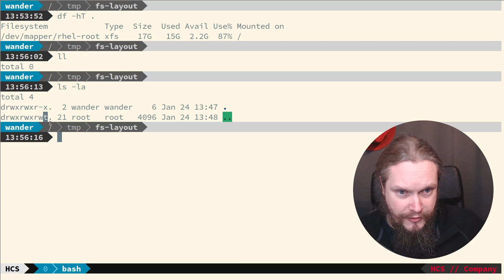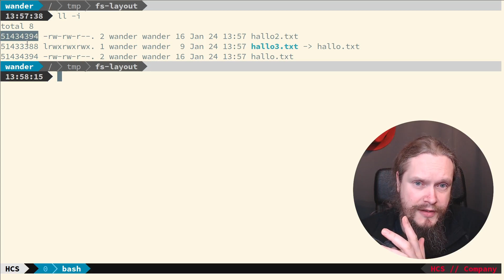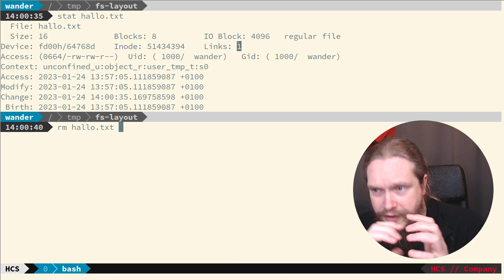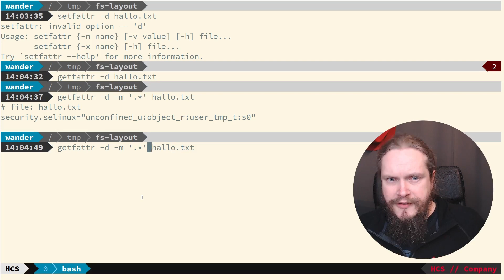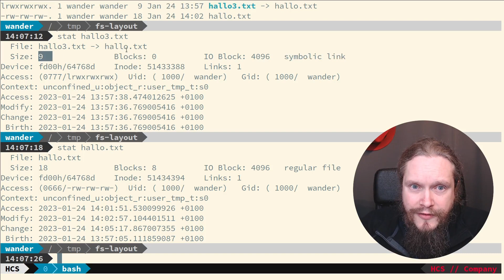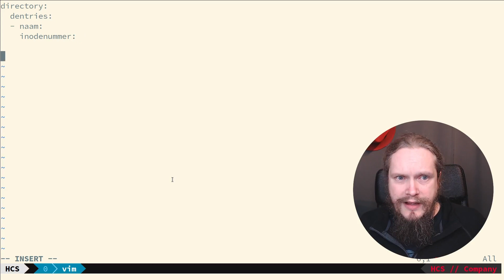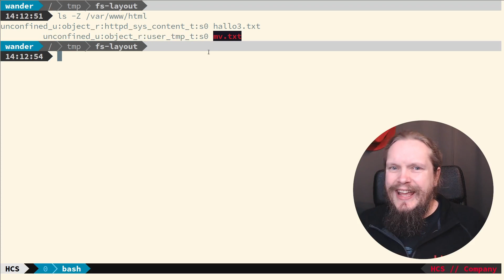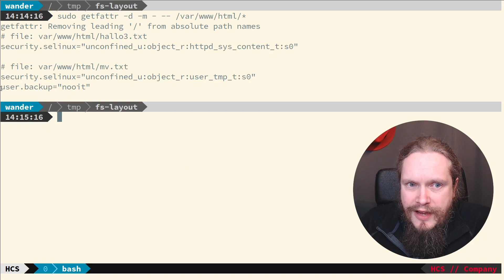Back to Basics: Dentries en Inodes | HCS Company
Een filesysteem op Linux heeft geen rechtstreekse koppeling tussen een bestandsnaam en de inhoud van dat bestand. In plaats daarvan wordt er gebruik gemaakt van een systeem van dentries en inodes.

In deze video legt Wander uit wat dentries en inodes nou precies zijn en hoe dat samenhangt met dingen als permissies, Access, Modify, Change, en Birth tijden, link count, extended attributes en meer.